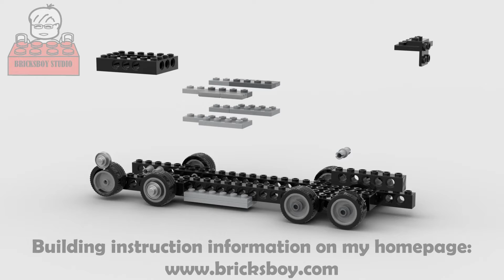LEGO MOC#79 Shell Tanker Truck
Welcome to comment in the "Community" section of my Channel page or my other social media page, such as Facebook, Instagram...